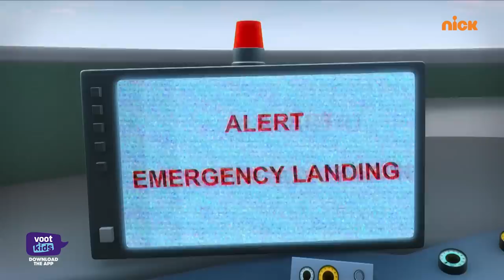Shiva | शिवा | The Plane Hijack | Episode 3 | Download Voot Kids App